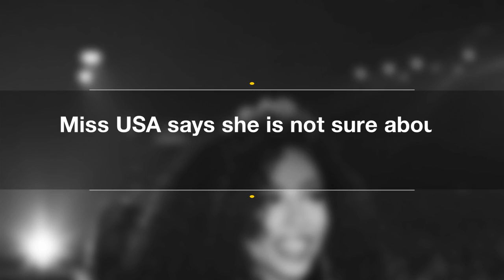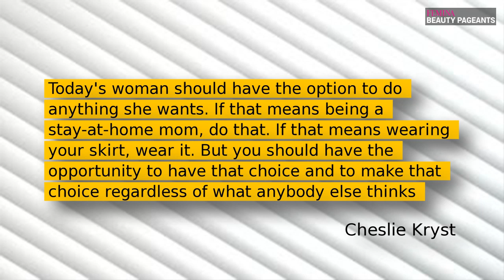Miss USA says she is not sure about competing in Trump owned pageant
Reigning Miss USA champion Cheslie Kryst told an interviewer that she’s “not sure” if she would have participated in the pageant if Donald Trump still owned it according to leading website.